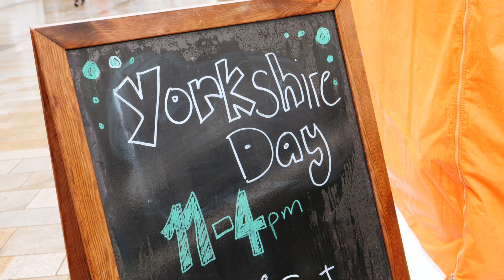Yorkshire Day on The Moor